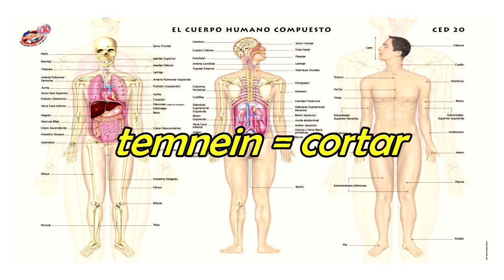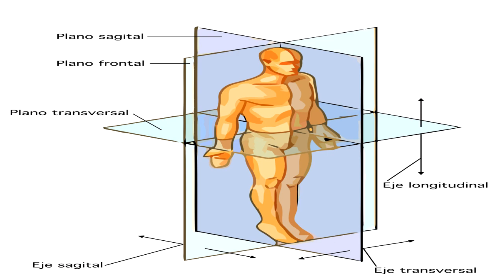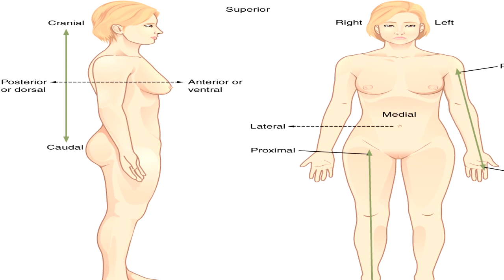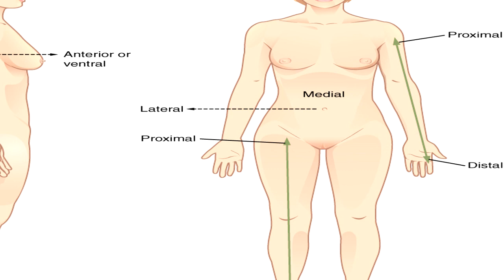Introducción a la Anatomía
La anatomía es una ciencia que estudia la estructura de los seres vivos, es decir, la forma, topografía, la ubicación, la disposición y la relación entre sí de los órganos que las componen.

El término designa tanto la estructura en sí de los organismos vivientes, como la rama de la biología que estudia dichas estructuras, que en el caso de la anatomía humana se convierte en una de las llamadas ciencias básicas o "preclínicas" de la Medicina.

Referencia Bibliográfica:
- Gray. Anatomía para estudiantes. 3era edición.